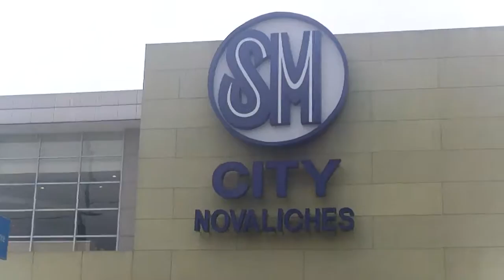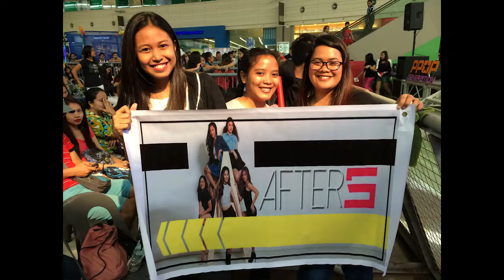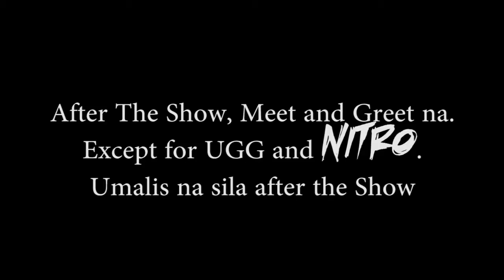PPop Generation Mall Tour (1) | SM City Novaliches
Tomorrow, nasa Ayala Fairview Terraces ang PPop Generation 2nd Batch with their Host, Issa Pressman.

Here are the List of the Performances in PPop Generation Mall Tour

and